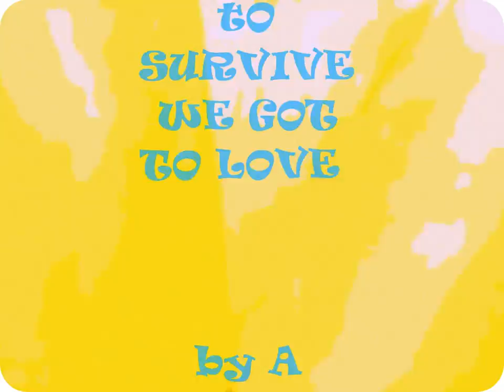PEACE & LOVE by rodberg M band--(Asbjørn Rødberg copyright)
words..music ..'bass---guitars---.vocals homemade clay drumset--. recording. and movieeksperiment by A Rødberg recorded 2007 in Vallersund Norway --videocollage made feb... 2012